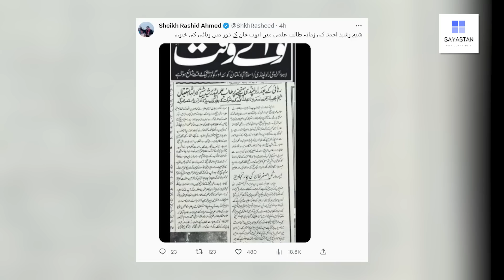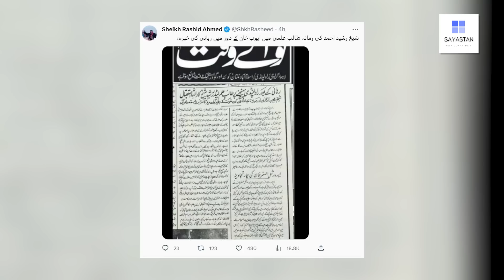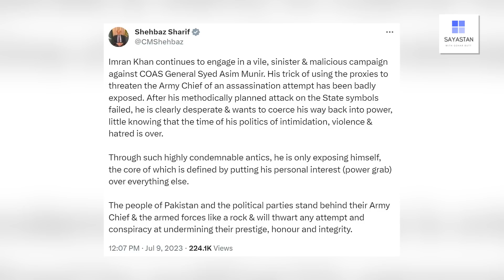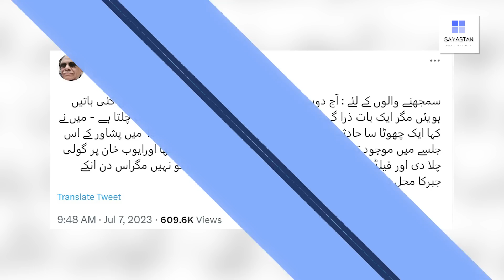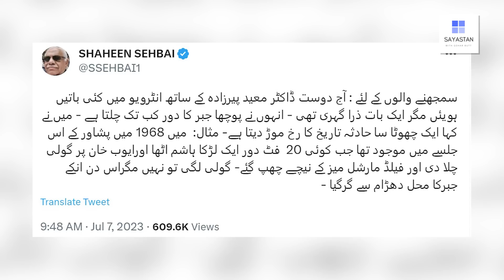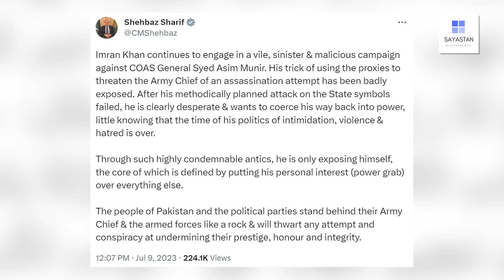Army Chief kay qatal ka mansooba... ?? Sheikh Rasheed rangay hathoon pakray geya | Exclusive